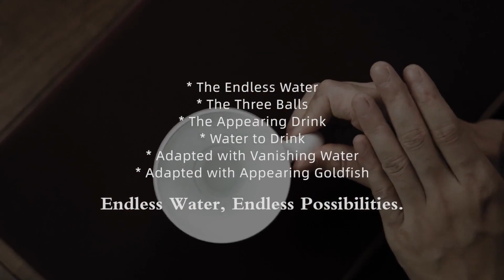ENDLESS CUP by TCC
The Lota Bowl, which originated in ancient India in 3000 BC, is the oldest documented form of magic. Originally used in ceremonies to perform miracles, it has since become one of the most common props used by magicians. The Endless Cup takes this ancient and classic effect and brings it into the modern age.

The Endless Cup looks like an ordinary household ceramic or coffee cup but can conceal almost half a cup of liquid without leaking. It allows you to make the liquid flow into the cup whenever you need it to.

With the Endless Cup, you can perform a variety of routines, including:
The classic self-filling cup/water routine.
Incorporating three small paper balls routine, inspired by René Lavand.
Water vanishes from the cup and reappears again.
Appearance of the audience's selected beverage in the cup.
Producing water and live fish.
Turning water into juice or other beverages.
The unique internal structure of the cup makes it difficult to mass-produce. Therefore, we use photocured 3D printing to create a single piece. The surface is then hand-painted and finished to ensure that the final product looks like an ordinary cup, even up close. The secret components are cleverly hidden from the audience's sight, allowing both the inside and bottom of the cup to be cleanly displayed.

Features
A modern take on the Lota Bowl, the world's oldest documented magic.
Resembles an ordinary-looking ceramic or coffee cup.
Conceal almost half a cup of liquid without leaking.
Versatile enough to be seamlessly integrated into many classic effects.
Photocured 3D printing, hand-painted surface, and single-piece molding for a high-quality finish.
Cleanly display both the inside and bottom of the cup.